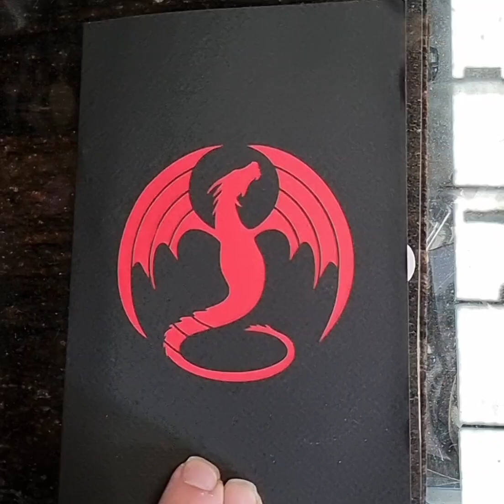The perfect Christmas Card doesn't exi--!!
ColorPOP pop up cards now in at Of Science and Swords.